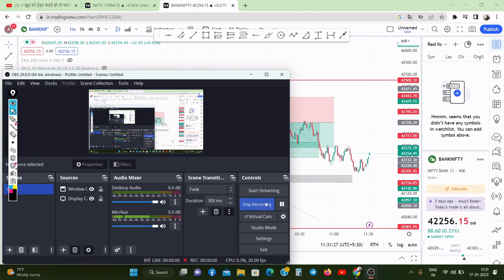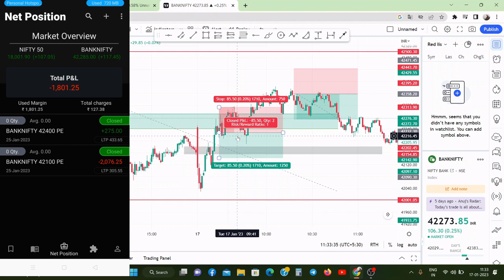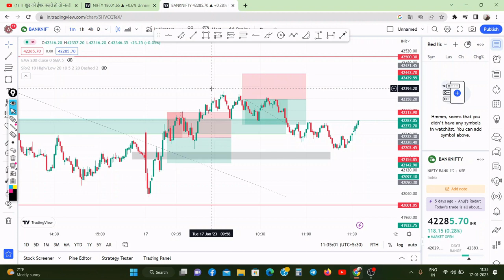"Live Trading Strategies: How to Profit in Volatile Markets"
Live Intraday Trading | Bank nifty Option Trading by using SL HUnting | 17th January |

"Learn how to navigate the fast-paced world of live trading with expert strategies and techniques. In this video, we'll show you how to analyze market data and make quick decisions, as well as how to manage risk effectively. Discover the best platforms for live trading, including online trading platforms and specialized software. Whether you're a new trader or a seasoned pro, this video has something for you. Don't miss out on the opportunity to take your live trading to the next level. Watch now!"

AAJAO! Mere Social Media Platforms par :-